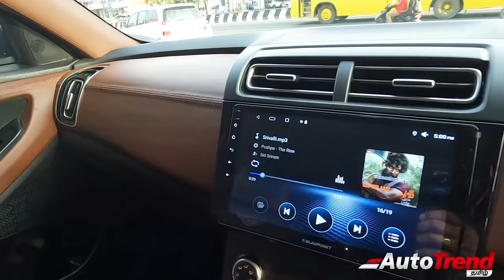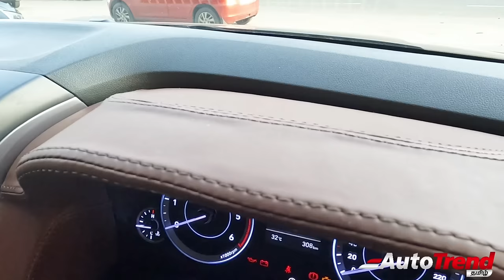உங்க காருக்கு அழகான | Seat Cover | 7D Mats | Quality Accessories வேணுமா? | AutoTrend Tamil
Arvind Car Accessories List of Sales team for Call/WhatsApp

No: 185, Velachery Rd, Gowriwakkam, Medavakkam, Chennai, Tamil Nadu 600073

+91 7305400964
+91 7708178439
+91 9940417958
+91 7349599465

Location: ECR

3/648, East Coast Rd, Uthandi, Chennai, Kanathur, Tamil Nadu 600119

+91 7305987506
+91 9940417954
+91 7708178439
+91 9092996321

For Quality Seat Cover, 7D Mats and Modification Please Contact Arvind Car Accessories.